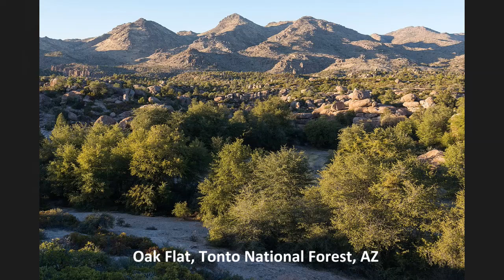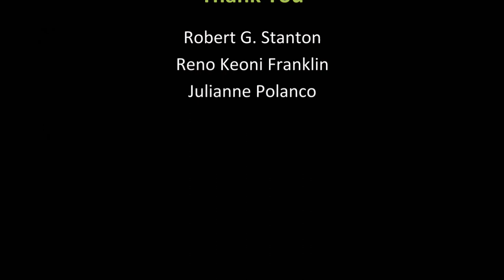Preservation Perspectives Special Edition - 55th Anniversary of National Historic Preservation Act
The Advisory Council on Historic Preservation is celebrating the 55th anniversary of President Lyndon Johnson signing the National Historic Preservation Act of 1966, which created the ACHP, with a lively panel discussion about historic preservation in the U.S. and its future as we move forward. Host ACHP Expert Member Luke Nichter speaks with Robert G. Stanton, former ACHP Expert Member and National Park Service Director, Reno Keoni Franklin, ACHP Indian Tribe Member and Chairman Emeritus of the Kashia Band of Pomo Indians, and Julianne Polanco, California State Historic Preservation Officer.